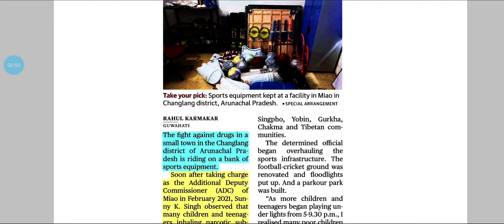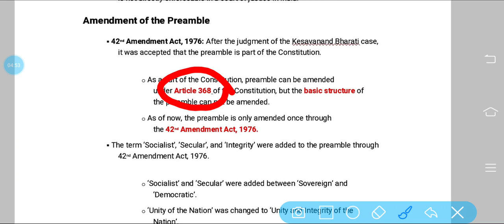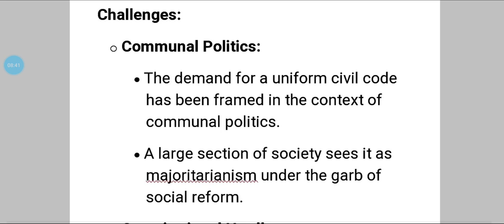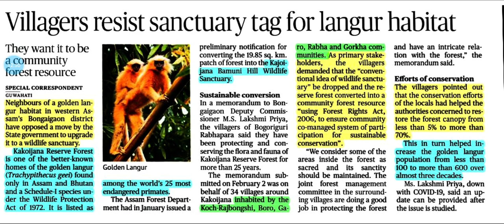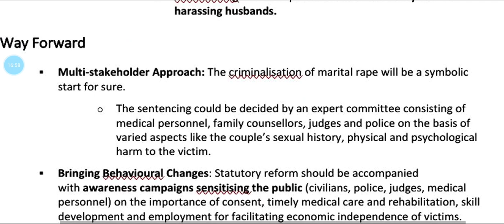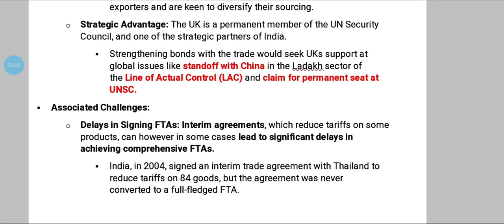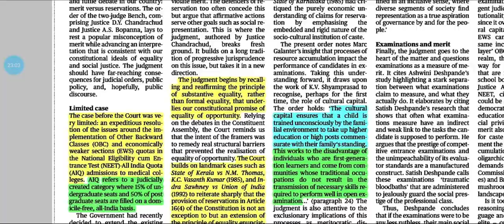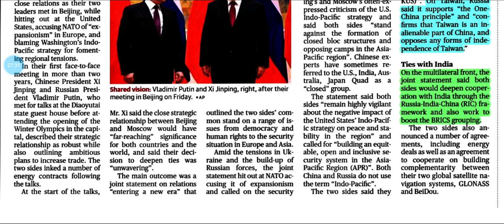The Hindu News Analysis Including Editorial in Tamil || 05 February 2022 || For UPSC and TNPSC